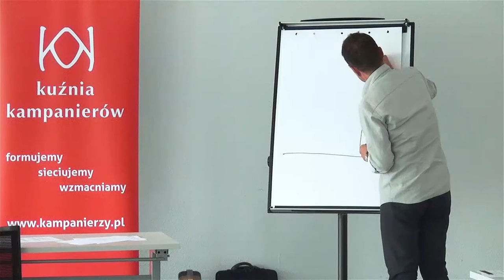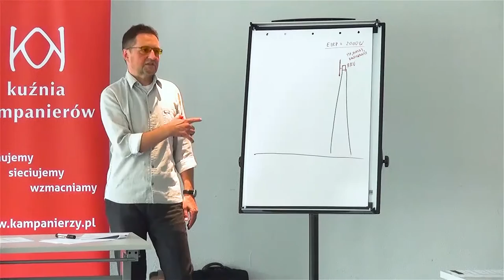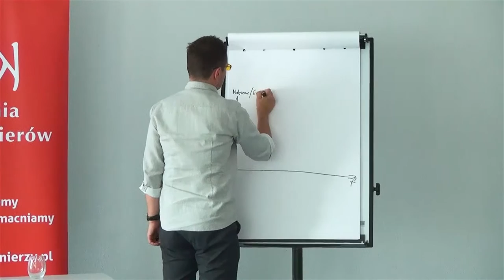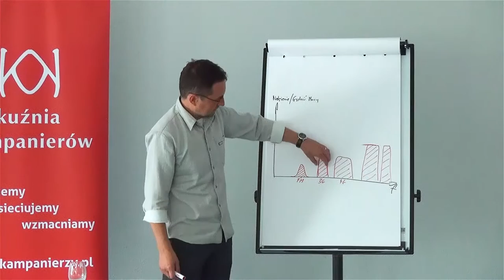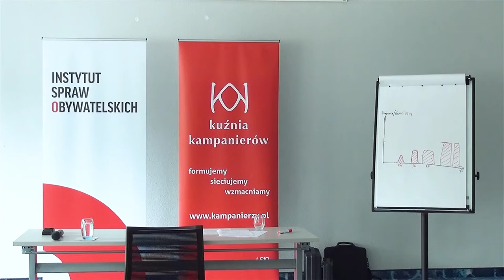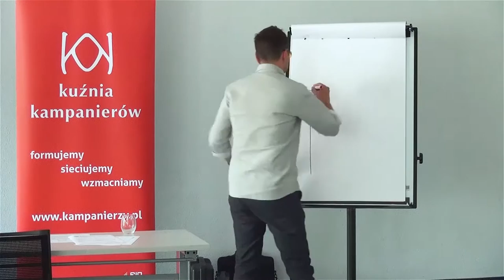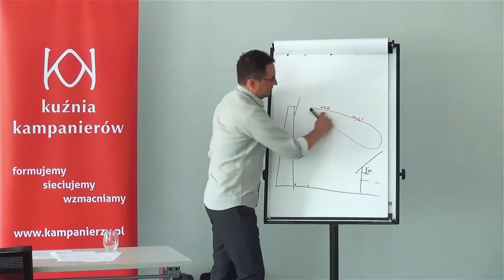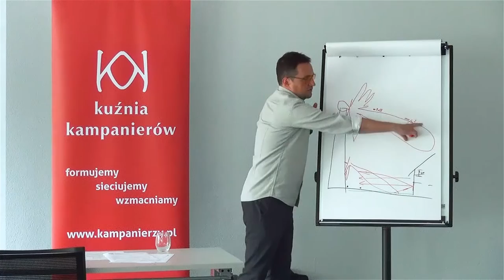Elektrosmog w pytaniach i odpowiedziach cz. 2 – Warsztat z Pawłem Wypychowskim – Wrocław 29.08.2020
Warsztat odbył się w ramach projektu „Ratuj dzieci! Stop elektrosmog” realizowanego przez Kuźnię Kampanierów w ramach konkursu FIO i środków przyznanych przez Narodowy Instytut Wolności – Centrum Rozwoju Społeczeństwa Obywatelskiego.

Warsztat był częścią kampanii mającej na celu szeroką edukację społeczeństwa na temat promieniowania elektromagnetycznego pod kątem jego wpływu na zdrowie i bezpieczeństwo obywateli. Nasz ekspert - Paweł Wypychowski - odpowiadał na różnorodne pytania uczestników - poniżej prezentujemy listę omawianych zagadnień.

Zagadnienia poruszone w filmie:
0min0sek (od początku filmu)
W jakiej rzeczywistości żyjemy po wprowadzeniu w 2019 r. Megaustawy, czyli „Ustawy z dnia 30 sierpnia 2019 r. o zmianie ustawy o wspieraniu rozwoju usług i sieci telekomunikacyjnych oraz niektórych innych ustaw”? Przegląd zmian od lat 90 po 2020 r.

27min0sek
Jakie jest optymalne rozłożenie stacji bazowych telefonii komórkowych w mieście? 4G czy 5G?

48min15sek
Światłowód czy wi-fi?

1h03min07sek
Co możesz zrobić, gdy nie masz możliwości podłączenia światłowodu?

1h06min30sek
Kto może wykonywać pomiary elektrosmogu w Polsce?

1h:36min:58sek
Jakie są blaski i cienie „Programu ochrony środowiska przed polami elektromagnetycznymi (PEM) dla Miasta Krakowa na lata 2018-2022”?

1h:55min:40sek
Jaki jest wpływ biologiczny elektrosmogu na organizm człowieka?

2h:26min:20sek
Dlaczego warto wiedzieć kim był prof. Włodzimierz Sedlak z Katolickiego Uniwersytetu Lubelskiego?

2h:32min:12sek
Jak się zabezpieczyć przed sztucznym promieniowaniem elektromagnetycznym, nie wykluczając przy tym promieniowania naturalnego?

2h:52min:00sek
Na co warto zwracać uwagę przy mierzeniu elektrosmogu?

3h:18min:44sek
Jak oceniać zamieszczony w „Białej Księdze” pomysł Ministerstwa Cyfryzacji na temat stworzenia aplikacji mierzącej natężenie promieniowania elektromagnetycznego?

3h:26min:10sek
Czy „pod anteną jest najbezpieczniej”? Temat stawiania masztów na dachach szkół, bloków, kościołów, szpitali.

3h:37min:20sek
Jakie materiały tłumią promieniowanie elektromagnetyczne?

3h:40min:20sek
Co mówią badania na temat wpływu promieniowania elektromagnetycznego na żywność?

4h:05min:28
Co konsument powinien wiedzieć o korporacjach telekomunikacyjnych? Co konsument powinien wiedzieć o ekologii i zużyciu energii w kontekście ściągania danych za pośrednictwem smartfona?

Czym się kierować, dokonując wyboru miernika?
Odpowiedź na to pytanie znajdą Państwo w artykule Pawła Wypychowskiego w „Aktywności Obywatelskiej” na stronie 12 i 13